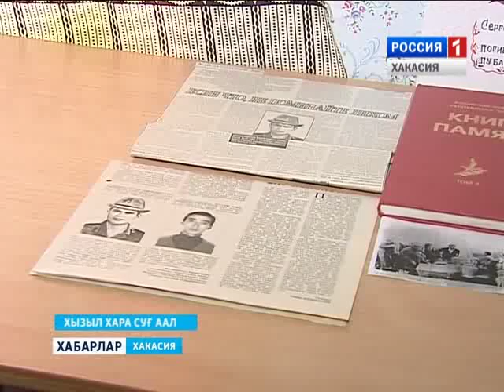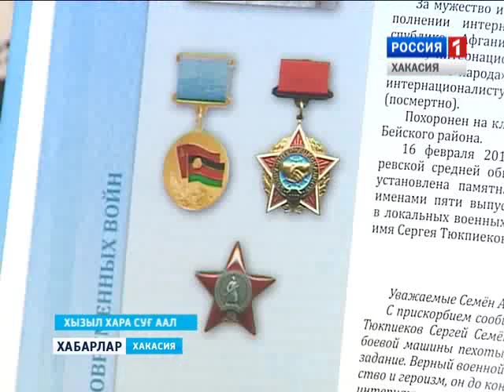Улица Тюкпиекова. Проект "Улица героев" 08 09 2015